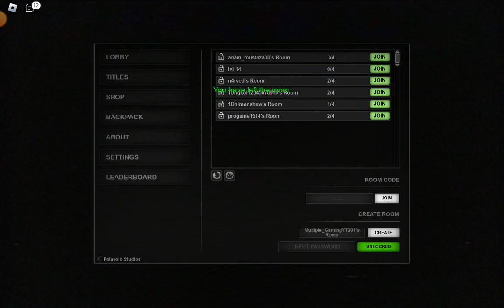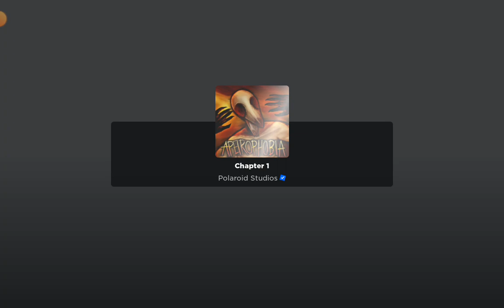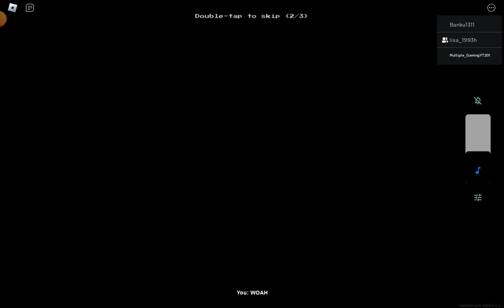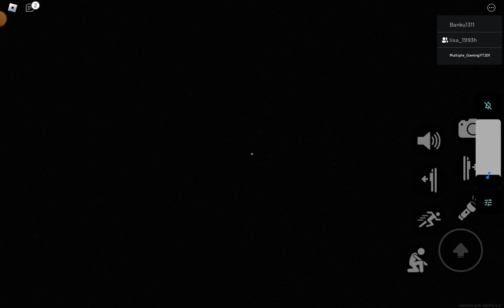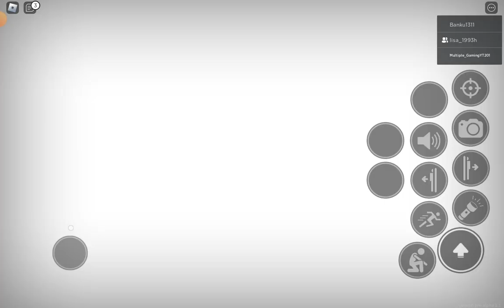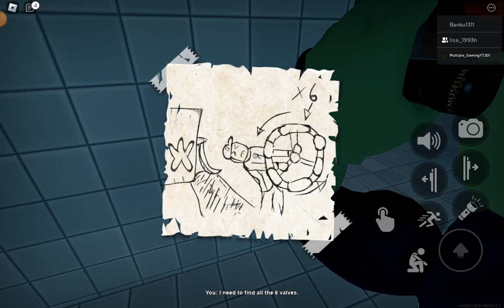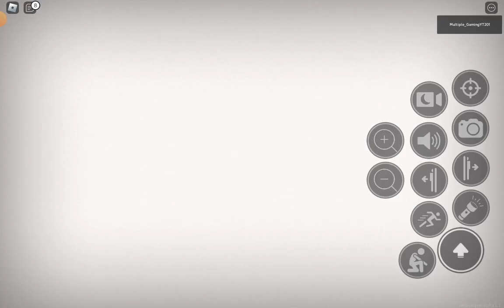playing backrooms in roblox please like subscribe to my channel